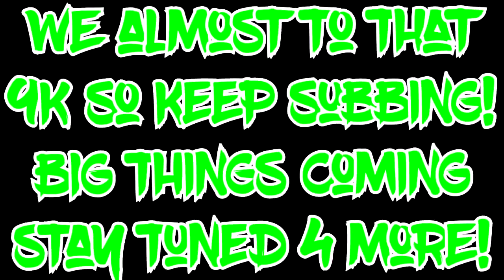NASTIEST PUTBACK DUNK IN 2K!! • PRAY 4 HIS SOUL!! • CRAZY ANKLE BREAKERS • NBA 2K17 MyPARK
✨400 Likes For More Top 10!!💔
✨More Fire Edits Coming Soon!💔
Playing Some NBA 2K17 , Out Here Saucin Folks! Lemme Know If Ya'll Want More Fire Videos , Tutorials + Mixtapes! I Got Crazy Stuff Dropping + My Future 17 Videos Gonna Be Lit So Ya'll Be Ready! Ian Playing This Game/Year , Forget The Haters They Just Some Motivators!
★Social Media Sites!★
💰We Grinding Each And Every Day!💰
💰THIS YEAR TRUST ME I'm TAKING OVER!!💰
💰Road To 20k! TooSauccyy💰
➜Ion Be On No Beefin Shii Btw That's Shit Dead OMM!
I will continue to pump out great NBA 2K16 PS4 Park gameplay, Legend 3 Mascot gameplay, and tattoo tutorials. I will post nba 2k17 content when the game becomes available. nba 2k17 my park , nba 2k17 my team , and other nba 2k17 game modes. My Career , Mypark , Stage , high rollers Best jump shot NBA 2k16 Vc glitch , Legend 5 Mascot , 99 overall , chris smoove , pro am myplayer